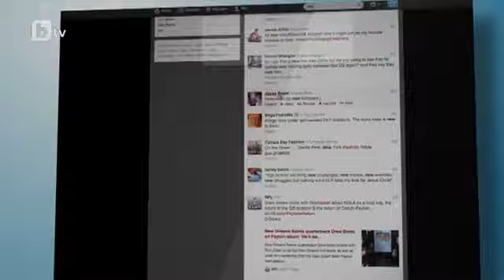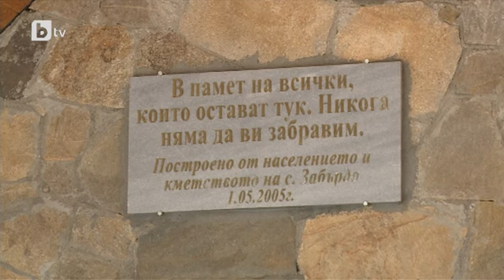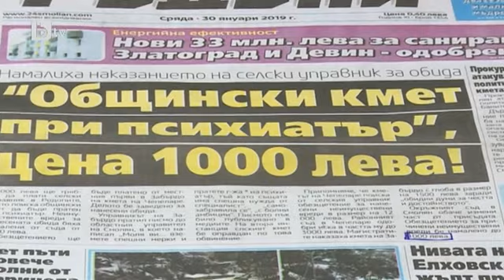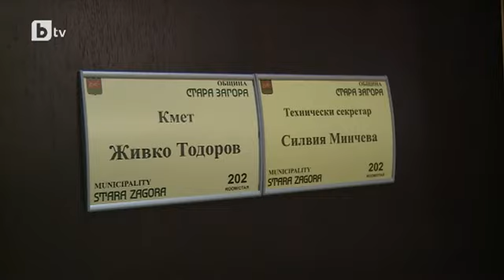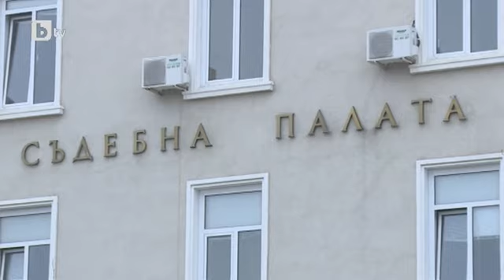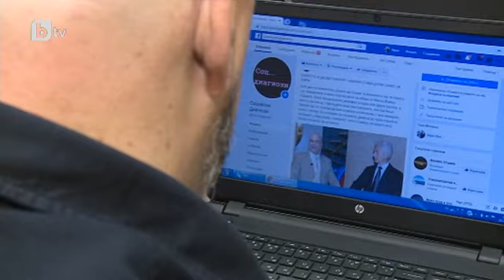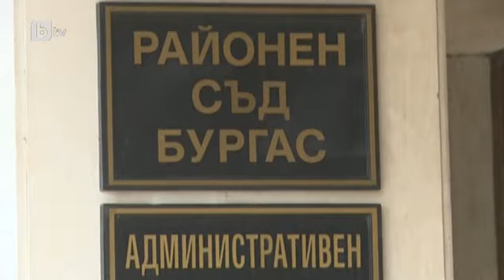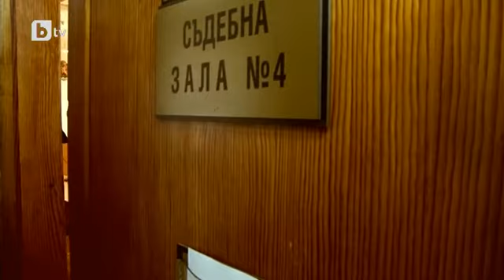bTV Репортерите: Интернет войни